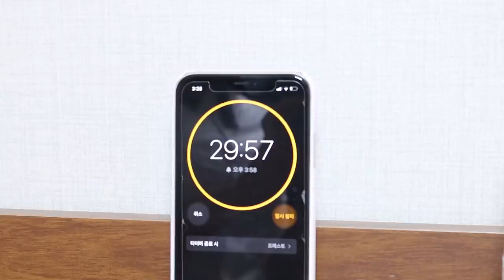누나 친구랑 한방에 갇혔다. 상남자의 돌직구 ㅎㄷㄷ 방탈출 [오마이비키]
오리온 이런 모습 처음이야
상남자 오리온의 대반전